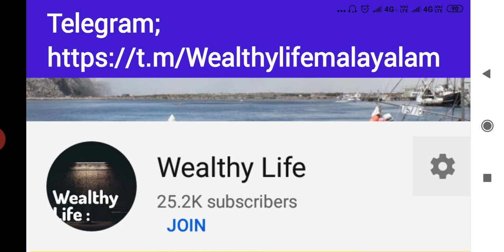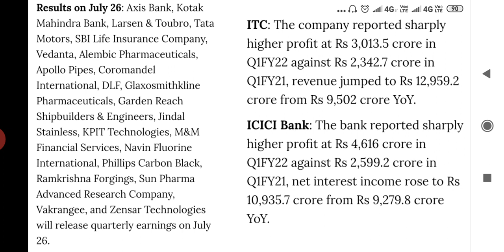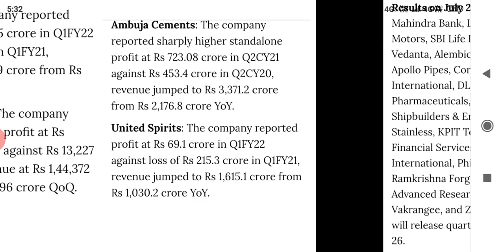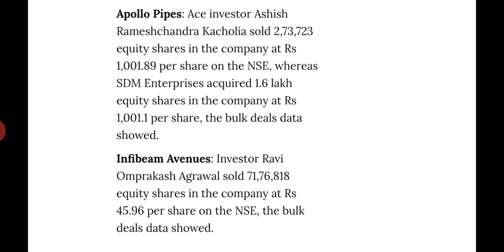26 Jul 21ൽ Focus ചെയ്യേണ്ട സ്റ്റോക്കുകളും ന്യൂസ് അപ്ഡേറ്റും/Stock to focus/wealthy life malayalam